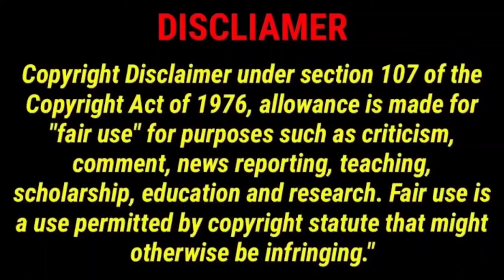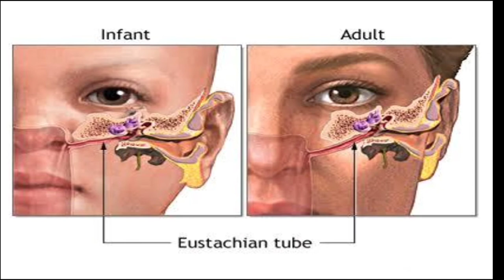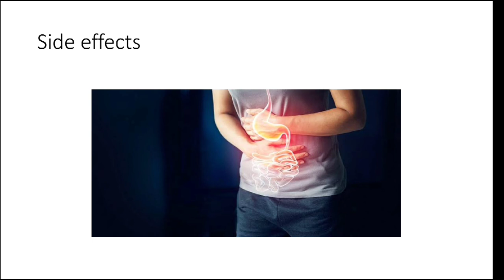Azithromycin tablets ip 500mg | Azithromycin tablet ke fayde | Azithromycin tablet kis kaam aati hai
Azee-500 - Strip of 5 Tablets

Azithromycin 500 mg tablet  uses || Azithromycin 500 mg tablet uses in hindi || Azithromycin 500 mg tablet uses || Azithromycin 500 mg tablet side effect || Azithromycin 500 mg ||  Azithromycin 500 mg tablets ||

Azithromycin 500 mg tablet uses || Hindi

Azithromycin 500 mg tablet uses || Azithromycin 500 mg || Azithromycin tablets ip 500 mg || Hindi

This Video include Azithromycin 500 mg tablet Brand name, Dosage form, Uses in Hindi, Side effect, Dose and Drug interaction.

The various brand name of azithromycin are, azee 500, zethrine, azithral, aziwok, azifine, azivent, azikem and azipro.

Azithromycin is an antibiotic that fights bacteria.
Azithromycin is used to treat many different types of infections caused by bacteria, such as respiratory infections, skin infections, ear infections, eye infections, and sexually transmitted diseases.
Azithromycin comes as a tablet, an extended-release (long-acting) suspension (liquid), and a suspension (liquid) to take by mouth. The tablets and suspension (Zithromax) are usually taken with or without food once a day for 1–5 days. When used for the prevention of disseminated MAC infection, Azithromycin tablets lp 500 mg are usually taken with or without food once weekly. The extended-release suspension (Zmax) is usually taken on an empty stomach (at least 1 hour before or 2 hours after a meal) as a one-time dose. To help you remember to take Azithromycin tablets lp 500 mg, take it around the same time every day. Follow the directions on your prescription label carefully, and ask your doctor or pharmacist to explain any part you do not understand. Take azithromycin exactly as directed. Do not take more or less of it or take it more often than prescribed by your doctor.
Shake the liquid well before each use to mix the medication evenly. Use a dosing spoon, oral syringe, or measuring cup to measure the correct amount of medication. Rinse the measuring device with water after taking the full dose of medication.

If you receive azithromycin powder for suspension (Zithromax) in the single-dose, 1-gram packet, you must first mix it with water before you take the medication. Mix the contents of the 1-gram packet with 1/4 cup (60 mL) of water in a glass and consume the entire contents immediately. Add an additional 1/4 cup (60 mL) of water to the same glass, mix, and consume the entire contents to ensure that you receive the entire dose.

If you receive azithromycin extended-release suspension (Zmax) as a dry powder, you must first add water to the bottle before you take the medication. Open the bottle by pressing down on the cap and twisting. Measure 1/4 cup (60 mL) of water, and add to the bottle. Close the bottle tightly, and shake well to mix. Use the azithromycin extended-release suspension within 12 hours of receiving it from the pharmacy or after adding water to the powder.

If you vomit within an hour after taking azithromycin, call your doctor right away. Your doctor will tell you if you need to take another dose. Do not take another dose unless your doctor tells you to do so.

You should begin to feel better during the first few days of treatment with azithromycin. If your symptoms do not improve, or get worse, call your doctor.

Take azithromycin until you finish the prescription, even if you feel better. Do not stop taking azithromycin unless you experience the severe side effects described in the SIDE EFFECTS section. If you stop taking azithromycin too soon or skip doses, your infection may not be completely treated and the bacteria may become resistant to antibiotics.